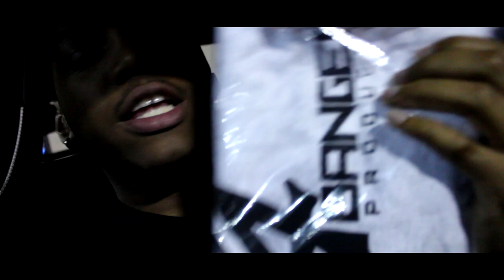STEALING RHDKEV'S CAR! - (WekFest FL 2016)